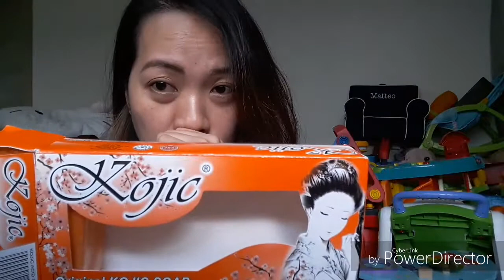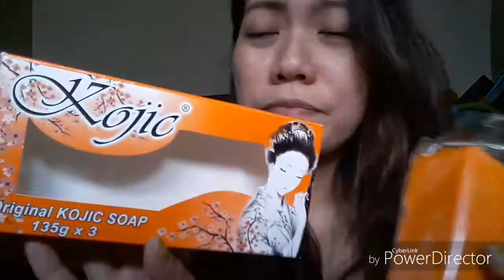KOJIC ORIGINAL SOAP ?? original talaga😛💋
hi guys!!all the product that i reviewed
 and its all about my experience only
im not an expert in beauty and make up product
 its base in my own  experience